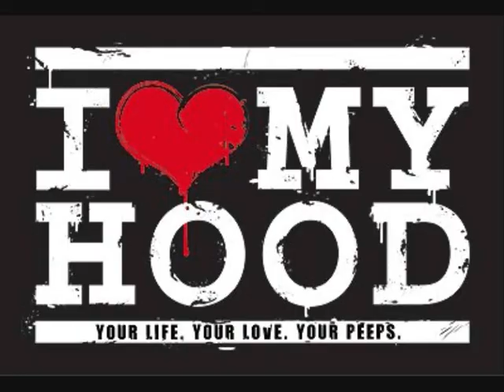In the Hood - P. Tolic feat. Amos